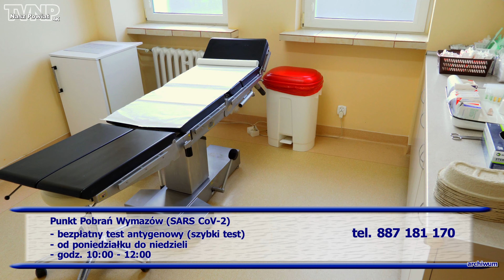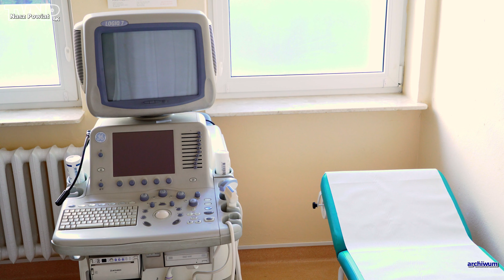Szpital Powiatowy na dzień 18 lutego (TVNP 2022.02.18)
Dyrekcja przedstawia bieżącą sytuację w Szpitalu Powiatowym w Kozienicach. (Tekst dla niesłyszących